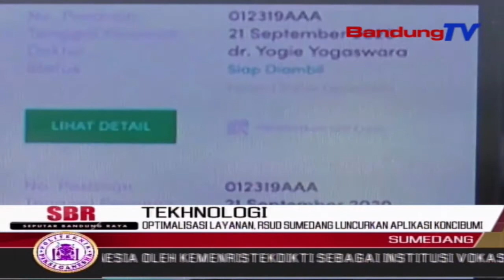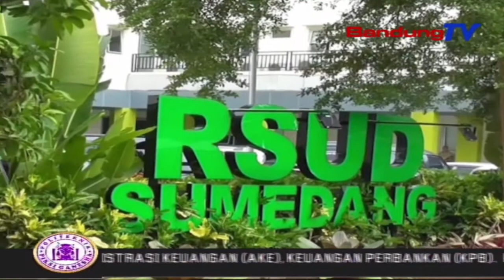Optimalisasi Layanan, Rsud Sumedang Luncurkan Aplikasi Koncibumi | SBR | BANDUNGTV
SBR | BANDUNGTV | IRFAN RAMANDA | Rumah Sakit Umum Daerah Sumedang,Meluncurkan Aplikasi Koncibumi,Alias Kontrol Cicing Di Bumi,Untuk  Pendaftaran Pasien Rawat Jalan.Tujuan Dilincurkannya Aplikasi Tersebut Yakni,Untuk Mengurangi Antrian Dan Menghindari Kerumunan Di Masa Pandemi Seperti Sekarang Ini.